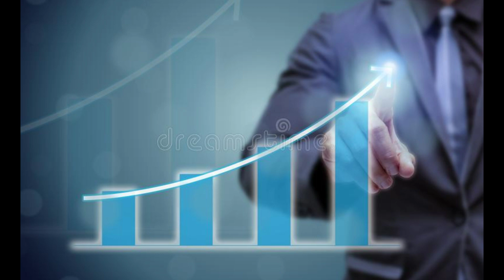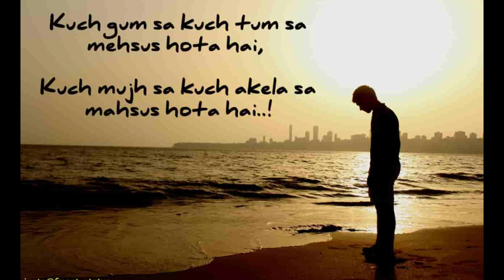Life Coaching | sonu sharma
sonu sharma
life coaching